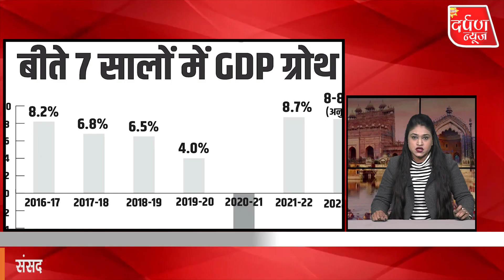super fast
praatahdarpannews Available on